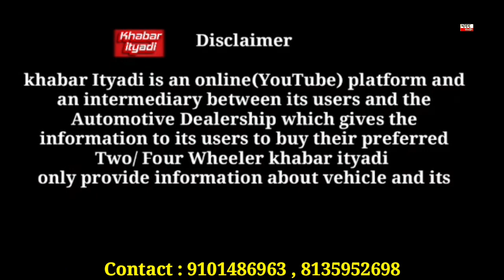You can buy a mini truck only 60 thousands ruppes from this delar